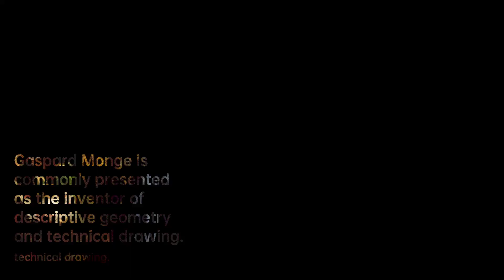Gaspard Monge: Master of Mathematical Visualization | Scientist Biography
Gaspard Monge, Comte de Péluse was a French mathematician, commonly presented as the inventor of……